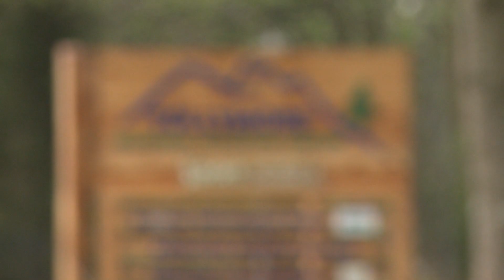Tollymore - Get off the Couch